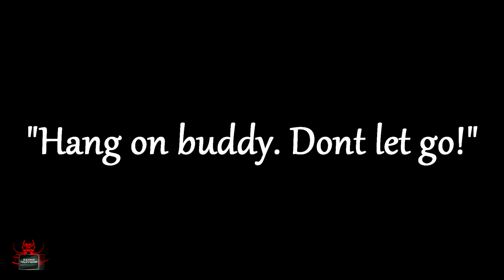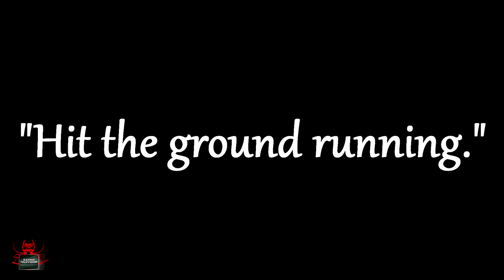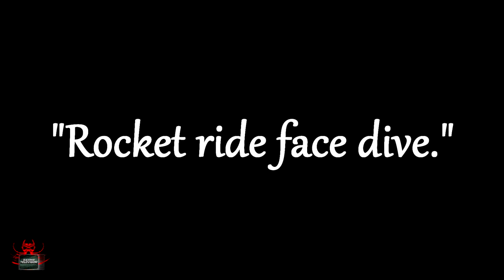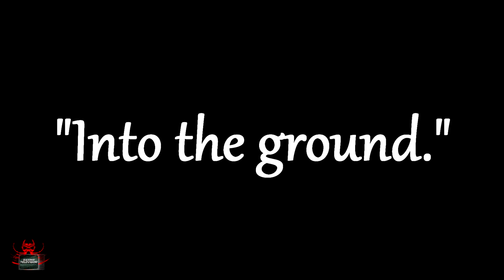Stickman Dismount [S2 Ep01] ► "Rocket Power" - Break Me Totally on Android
[Season 2 Episode 1] ► "Rocket Power" - New Updates to the game means a whole new season. Let's see what crazy combinations we can come up with. This rocket has really got my attention so far... lol.

Stickman Dismount - 1080p Replays. NO COMMENTARY, NO LAG, NO LOADING: Ask me questions in the comments below.

Stickman Dismount is a hilarious game all about pushing a rag doll down an obstacle course to inflict maximum pain on him. I used to play this back in the early 2000's and it was called Truck Dismount. This is the only version out there that is done properly to be true to the original. There are many new stages along with vehicles and props.

Currently there are 12 Levels...
-Simple Stairs
-Slide Down
-Straight Line
-Rabbit's Hole
-Big Stairs
-Big Slide Down
-Fun Fans
-Let's Dance
-Monster Jaws
-Pinball
-Meteor Shower
-Pendulums vs Fans

Including 11 Vehicles...
-None
-Shopping Cart
-Chair
-Scooter
-Bed
-Bike
-Fitball
-Jeep
-Sport Bike
-Sport Car
-Truck

Along with 8 Props...
-None
-Brick Wall
-Small Ramp
-Cinder Brick Wall
-Medium Ramp
-Big Ramp
-TNT
-3 TNT

DossMode's channel layout now looks nice with easy access to videos and playlists.